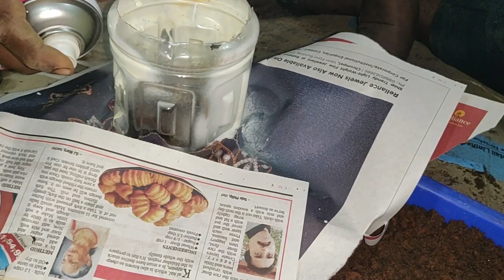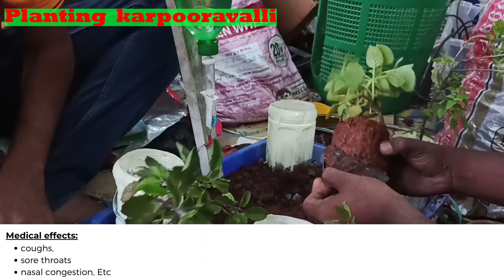Self watering plants | Plastic bottle drip irrigation | Surprising customer | Upcycling | Trashman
This video is on upcycling plastic bottle into Self watering plants . In this video you can see, how we turned plastic bottles to plant pots which can water automatically through drip irrigation by waste plastic bottles.
Later we surprised one of our Trashman customer by gifting these plants.

Being our vision on bringing Chennai - A Zero Waste City, we have launched an mobile application in Google play store called 'Trashman'. Using our App, user can book direct home pick-up for old waste items such as Paper, Plastic, Metals, E-waste & Home-Appliances. In order to encourage people for giving waste, we also provide plant samplings for every 15kgs of plastic and paper waste. As of now we are available in Tambaram, Perungalathur, Selaiyur, Madambakkam, Aalapakkam, Chrompet, Hastinapuram, Perumbakkam and Sholinganallur.